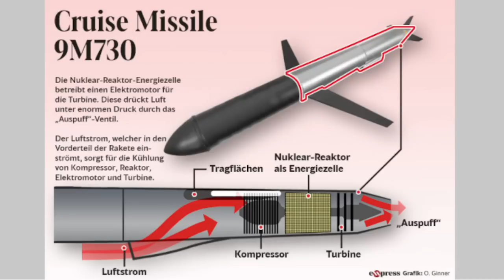[俄烏戰爭最新消息] DAY 326 第一節 俄軍二波飛彈攻擊烏克蘭全國